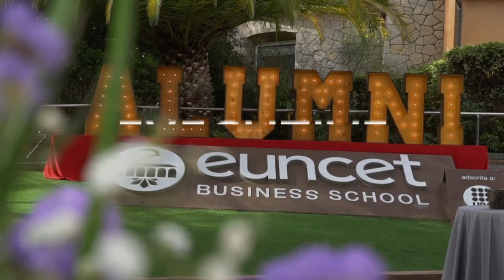✔ Executive Education | Mejora tu presente y crea tu futuro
Si buscas resultados distintos, no hagas siempre lo mismo. Descubre los posgrados y másteres en Management, Marketing, Operaciones, Innovación y Finanzas que ofrece Euncet Business School: 🎯Formación flexible Elige tu itinerario
⏱Horario Executive | Viernes y sábados
💻 Presencial o en streaming.
No te lo pienses más y ¡da el paso! Más información